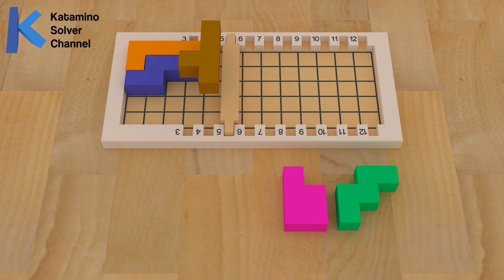Katamino - how to solve Level: The Slam (1) - E5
Here is the solution of Katamino Puzzle The Slam (1) and the Level Named E5

Here are some solution of other Levels on this channel

If you like this video, Please feel free to Comment and give it a like, and mention your friends, or share it into social media so your friends know about it, That will help me a lot

Thanks!